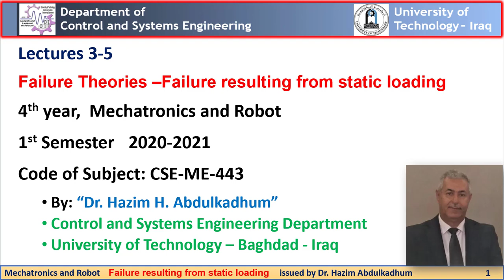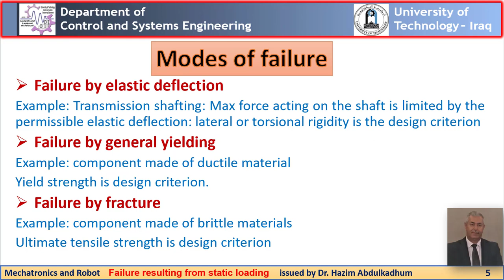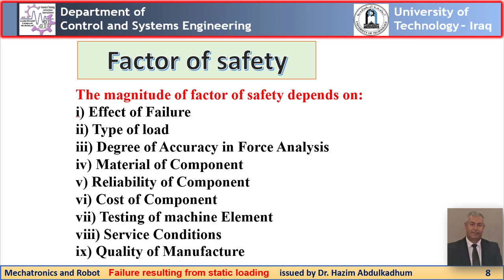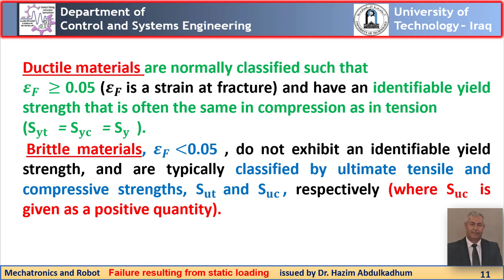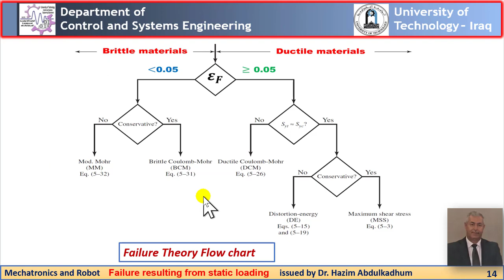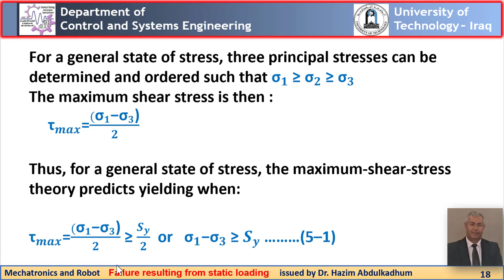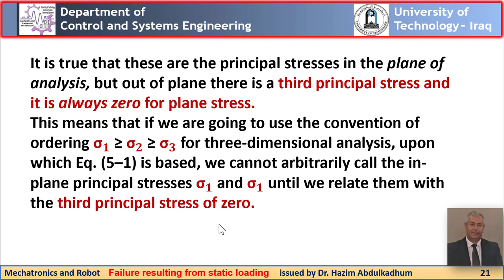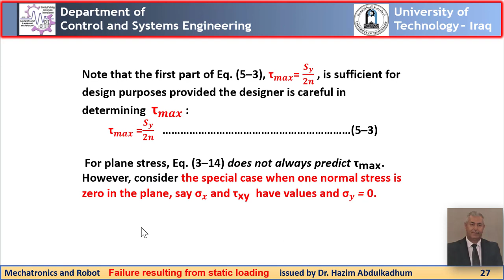Lectures 3 5 part1